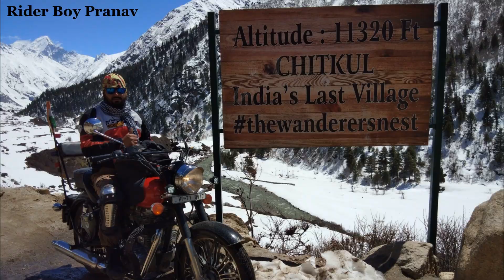Last Village of India - Kinnour Valley !! India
Chhitkul is a village in Kinnaur district of Himachal Pradesh. During winters, the place mostly remains covered with the snow and the inhabitants move to lower regions of Himachal.
Chitkul, a village located on right bank of Baspa River, is the last village of the Baspa Valley and the last village on the old Hindustan-Tibet trade route

Chitkul is located at an altitude of about 11,319 ft which makes it a bit difficult to reach.
NRC Music taken in this video.